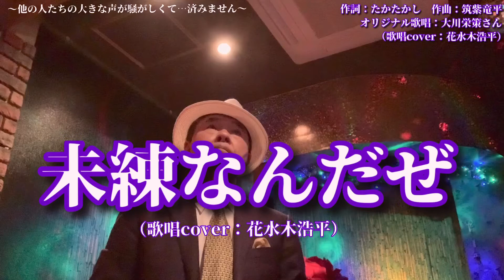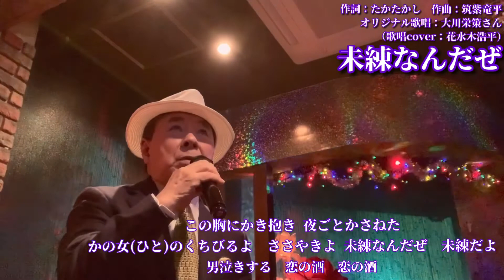【未練なんだぜ】大川栄策さん（歌詞表示cover：花水木浩平）